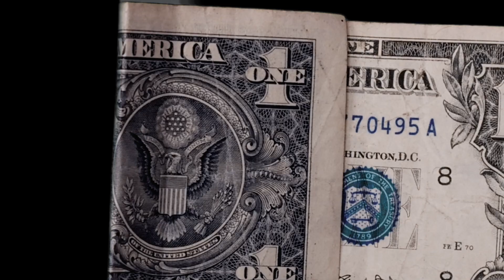MESSAGE TO YOUR WORST BODY ?😱